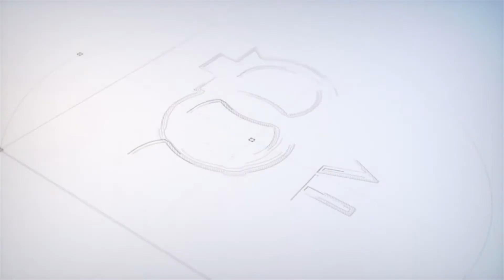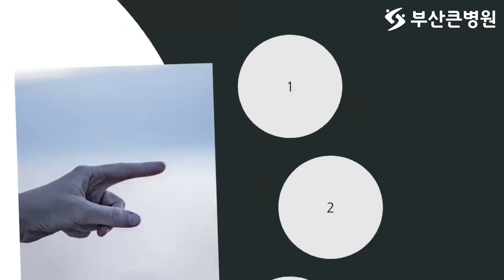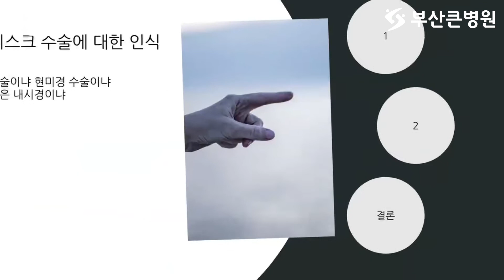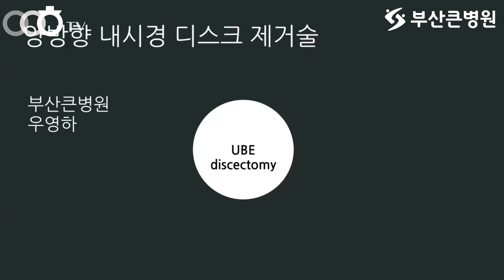[ 부산신경외과추천 , 부산통증의학과추천 ] 양방향 내시경을 이용한 추간판 제거술 증례입니다 (부산큰병원 우영하)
이번 동영상의 주제는 ' 추간판 제거술    '입니다
이를 통해서 여러분들이 ' 양방향 내시경 수술   ' 에 대해 좀 더 알아가셨으면 좋겠습니다.